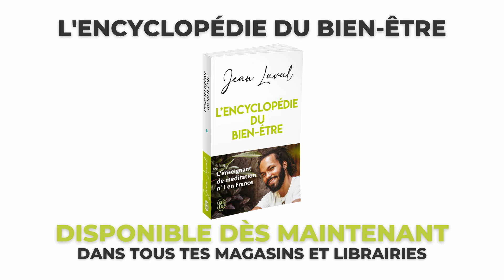Comment être calme et en paix intérieurement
Comment être calme ? Comment garder son calme ? Comment être calme dans la vie ? Comment rester calme ? Comment être calme en toute circonstance ? Comment devenir plus calme ? Comment trouver la paix intérieure ? Comment être en paix intérieurement ? Comment retrouver la paix intérieure ? Comment atteindre la paix intérieure ?

Si tu souhaites me rencontrer et participer à mes événements, tu trouveras plus d’informations Si tu préfères te former à distance, avec moi, sur tes problématiques, rendez-vous Tu peux aussi commander mon livre best seller "l'encyclopédie du bien etre" de 480 pages juste ainsi que mon tout nouveau livre pour t'aider à passer à l'action "n'essaie pas, fais le" ici également

J'ai aussi créé une marque de compléments alimentaire haut de gamme, fait en France pour une santé au max